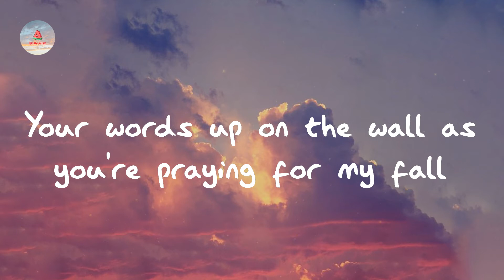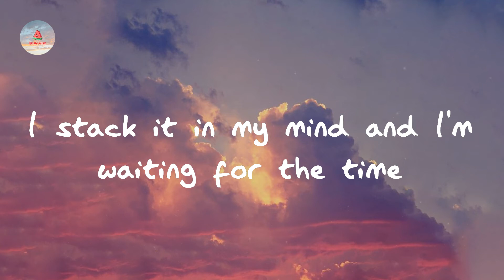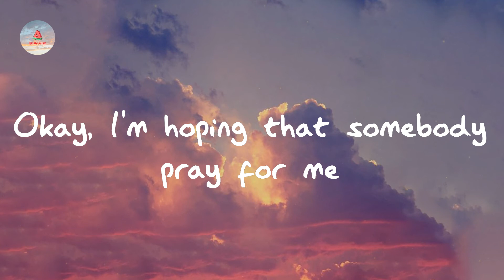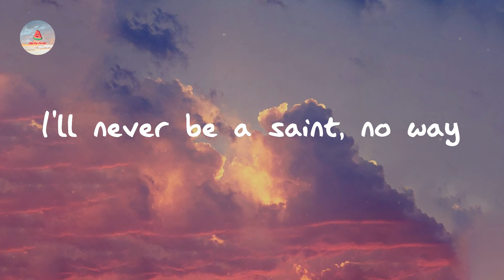Imagine Dragons - Enemy (with JID) - from the series Arcane League of Legends (Lyrics)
Listen to Enemy- from the series Arcane League of Legends - Imagine Dragons